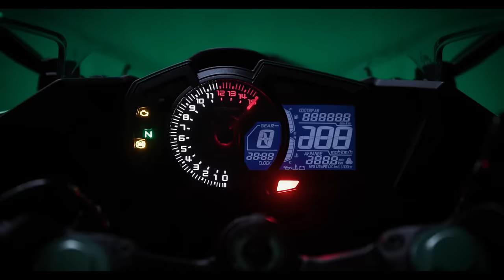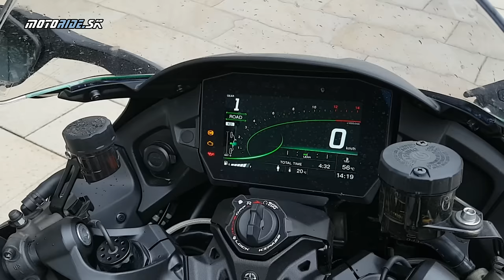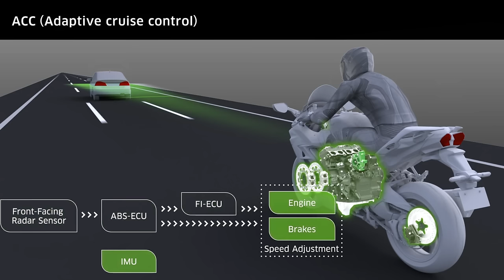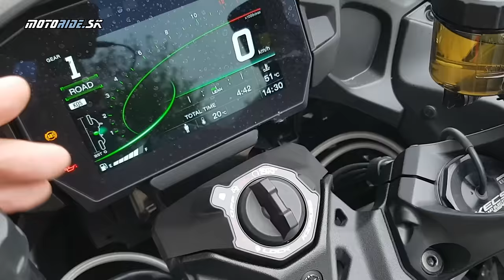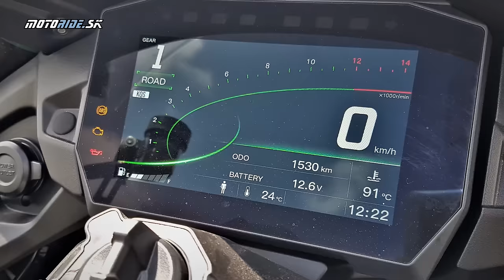Test kompresorovej 200-koňovej Kawasaki Ninja H2 SX SE (2022) AntiGreta FuturoTeleport! motoride.sk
Ninja H2 SX SE je natoľko prelomová Kawasaki, že preplňovanie kompresorom alebo maximálka cez 300 km/h znejú ako maličkosti. Kto mal niekedy mokré sny so ZZR 1400 alebo GTR, tomu tento stroj musí odpáliť dekel, a to doslova! Ku ich charizme a kráse teraz Kawasaki pridala všetky dostupné elektronické systémy a kozmicky presné spracovanie. My sme mali na test verziu SE, teda Special Edition, ktorá má oproti základu monobloky a kotúče Brembo, mierne pozmenené farby na kapotážach, krásne frézované plochy na kolesách, a čo je najdôležitejšie, semiaktívny podvozok Showa. A prečo je v nadpise AntiGreta? Kawasaki Ninja H2 SX SE trochu viac žerie :) Ale inak nemá konkurenciu!

Kamera: Peter Fischer, Kawasaki